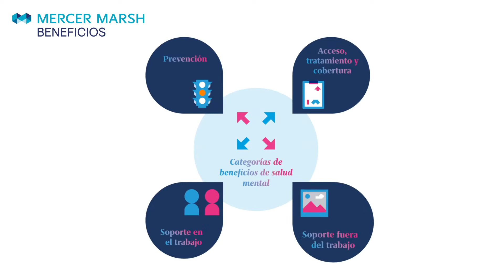Convirtiendo el riesgo de la salud en valor: ¿Apoya su empresa a la salud mental?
La COVID-19 ha tenido un impacto significativo en la salud mental en todo el mundo. Como resultado, el bienestar emocional de los empleados ha ganado rápidamente un espacio en la agenda corporativa.